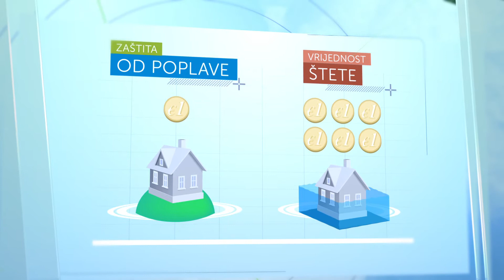Prilagodba EU-a klimatskim promjenama (HR)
Prilagodba je predviđanje štetnih učinaka klimatskih promjena i poduzimanje odgovarajućih mjera kako bi se spriječila ili umanjila šteta koju one mogu prouzročiti, odnosno iskorištavanje prilika koje bi se mogle ukazati. Dokazano je da se dobro isplaniranim i pravovremenim mjerama povezanima s prilagodbom dugoročno štedi novac i spašavaju životi. Pogledajte ovu videosnimku kako biste saznali nešto više o prilagodbi na klimatske promjene i što EU u vezi s tim poduzima.